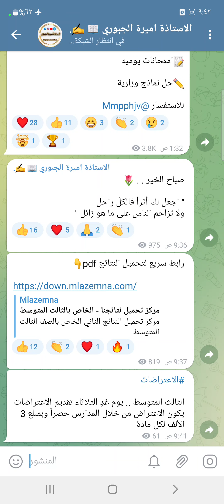رابط سريع لتحميل النتائج للثالث المتوسط